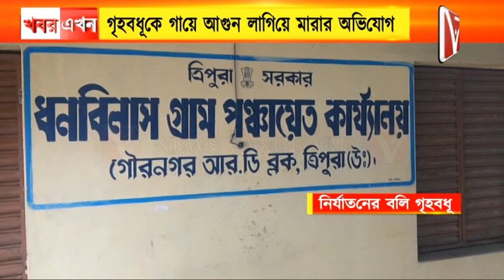গৃহবধূকে গায়ে আগুন লাগিয়ে মারার অভিযোগ / ন্যাক্কারজনক ঘটনা কৈলাসহর ভাগ্যপুর গ্রামে